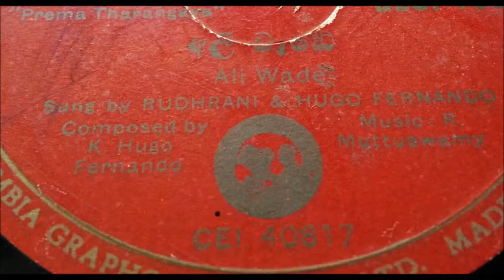Ali Wade - Rudhrani & K. Hugo Fernando - Film PREMA THARANGAYA 1953 (GRAMOPHONE) vinyl.lk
Original Gramophone by RohMal. සිංහල විනිල් තැටි දත්ත සඳහා vinyl.lk වෙත. පිවිසෙන්න.
Lyrics - K. Hugo Fernando.